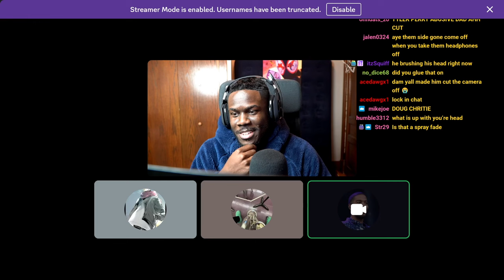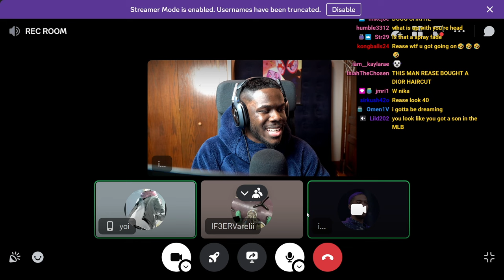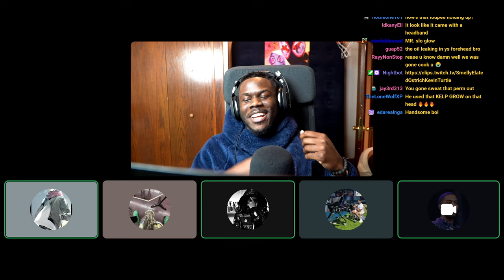REASE TAKES HIS HAT OFF